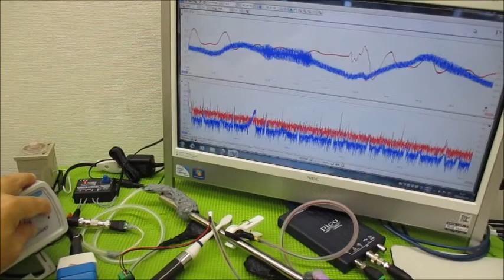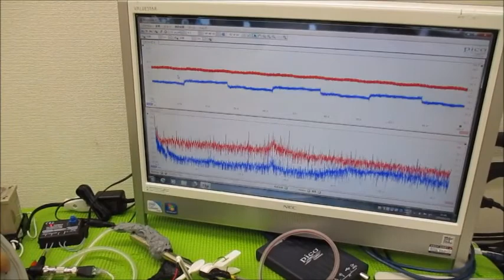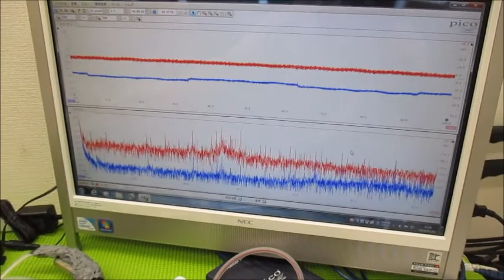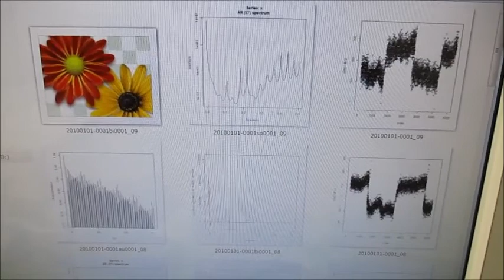メガヘルツの超音波発振制御プローブを利用した実験動画 ultrasonic-labo